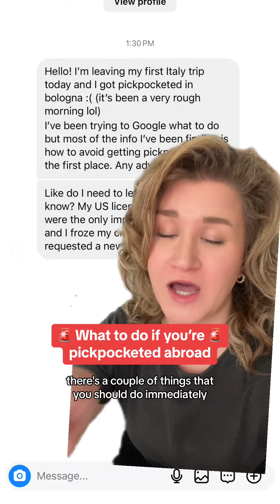What to do if you’re PICKPOCKETED abroad 🚨